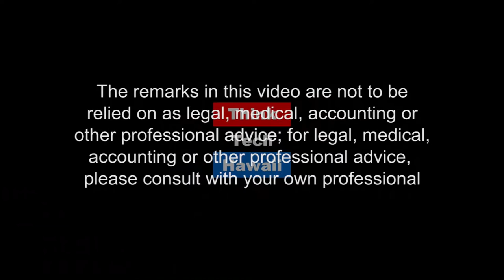The 2017 Legislature - What to Expect with the CAI LAC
Chris Porter is an attorney and the chairman of the CAI Legislative Action Committee. Learn more about what you can expect to see in the 2017 Legislative Session, especially in regards to the potential impacts on association living in Hawaii.